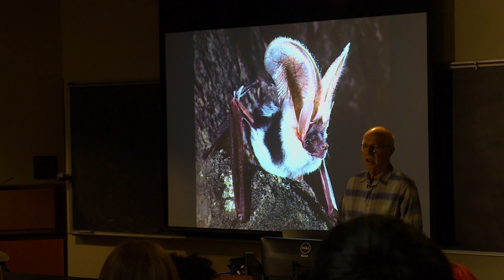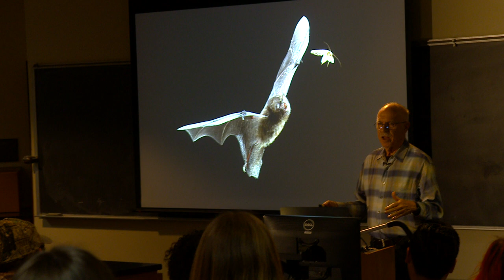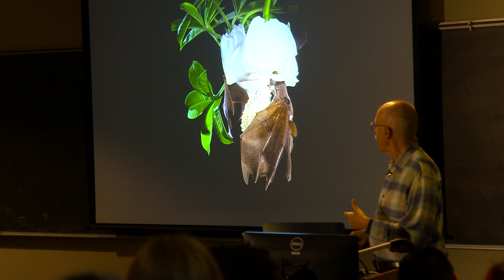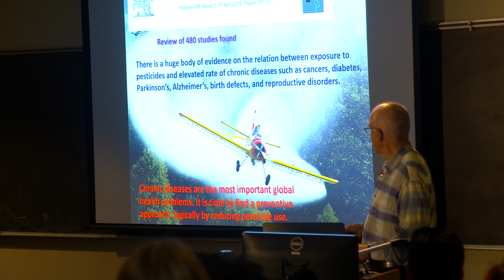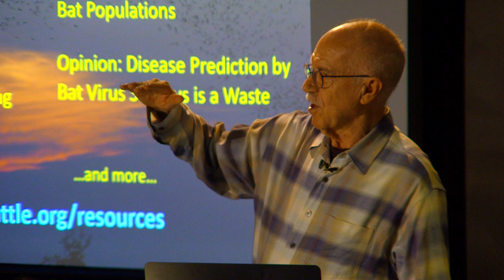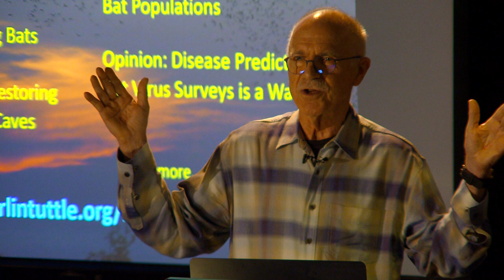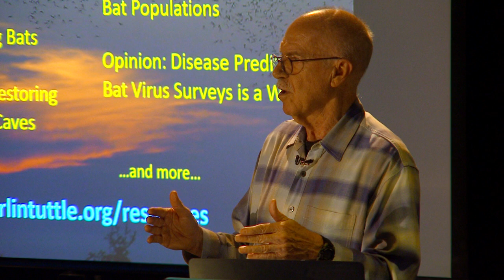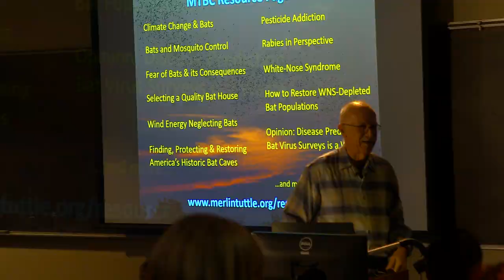Merlin Tuttle on Careers in Science and Bats FULL TALK - Texas State University BATS Club Meeting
Merlin Tuttle shares his experiences and advice for students at the Texas State University BATS Club Meeting in February 2019.
Visit and Join MerlinTuttle.org to learn more about and support Merlin and his ongoing life's work inspiring bat conservation worldwide.

Merlin Tuttle’s Bat Conservation (MTBC) was founded by Dr. Merlin Tuttle. He has studied and photographed bats worldwide for more than 60 years. He founded and led Bat Conservation International (BCI) for 30 years, then left BCI in 2009 and founded MTBC.

Merlin’s unique photography and communication first led to global appreciation of bats as safe, invaluable, even cute, and likable. No one has better demonstrated the power of combining captivating photos with sound science to win friends instead of battles for bats. Nor has anyone better demonstrated how conservation can benefit humans. Merlin’s legendary photos and experience provide invaluable guidance and inspiration that must be preserved and shared for future generations.

MTBC is now Merlin’s sole source of support, both for his ongoing conservation efforts and for preservation of his priceless photo collection and legacy resources.

Produced by Merlin Tuttle's Bat Conservation, Copyright MerlinTuttle.org
Directed by Ron Zimmerman